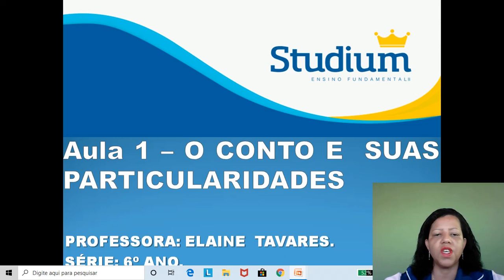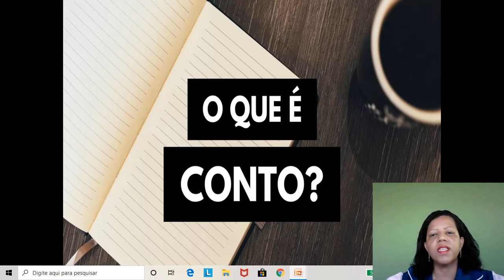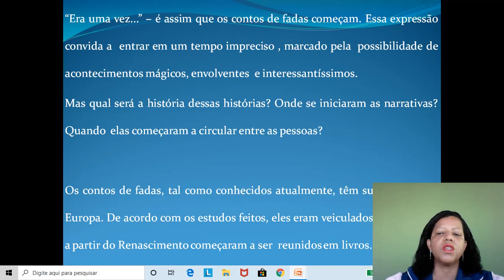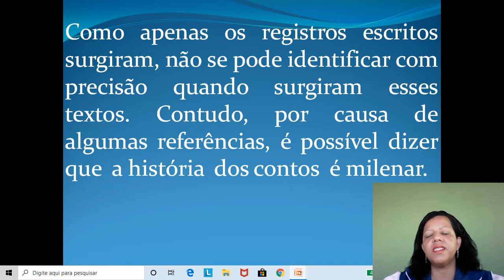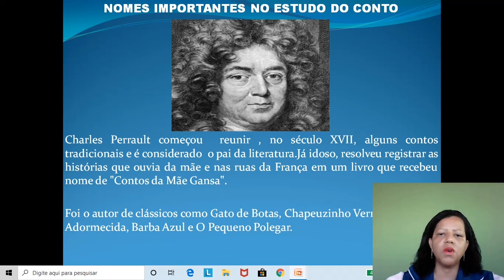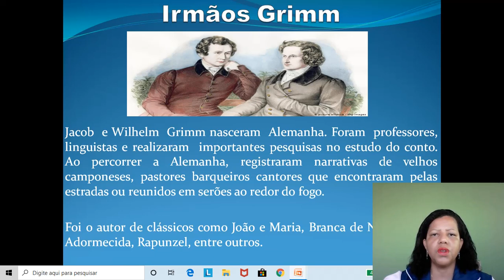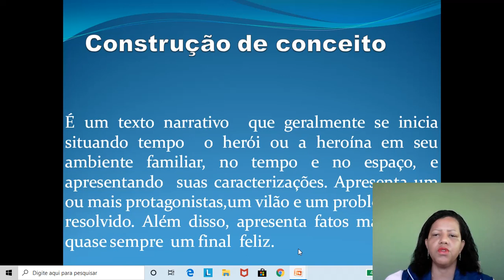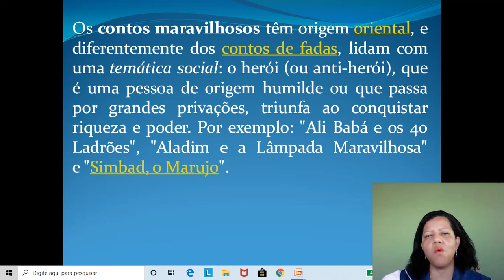6 RED Aula 1 Elementos estruturais do conto